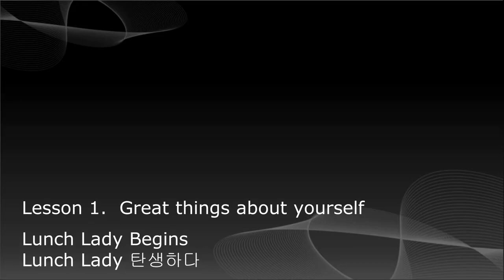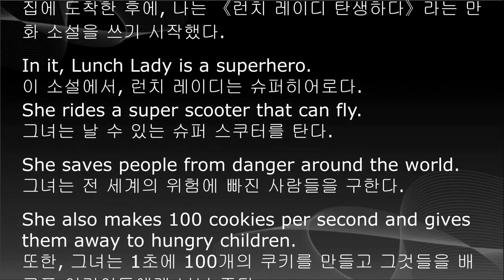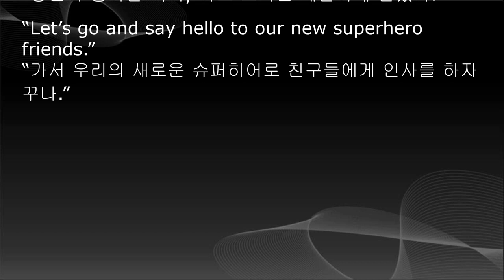중학영어 교과서 듣기, 중2 영어, 1단원, 미래엔 최연희, 한줄 본문 해석